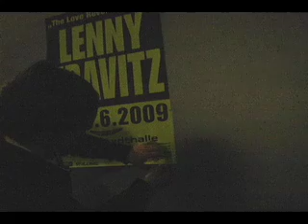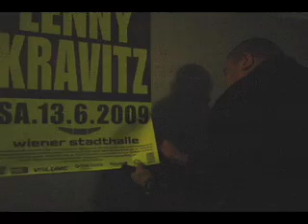Fall Out Boy - Believers Never Die Part Deux - Austria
Pete Wentz plays a little game called hide and go seek meet and greet passes via Twitter.  Watch the video to find out what happens, and start following Pete on Twitter